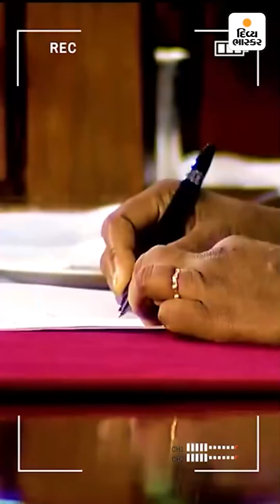2022 - દેશની 25 તસવીરો: આપણે લતા મંગેશકર ગુમાવ્યાં, PM મોદીની સુરક્ષા ખતરામાં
2022 - દેશની 25 તસવીરો: આપણે લતા મંગેશકર ગુમાવ્યાં, PM મોદીની સુરક્ષા ખતરામાં; રાહુલ ગાંધી વરસાદમાં ભાષણ આપતા રહ્યા